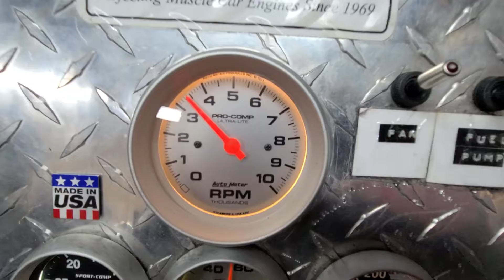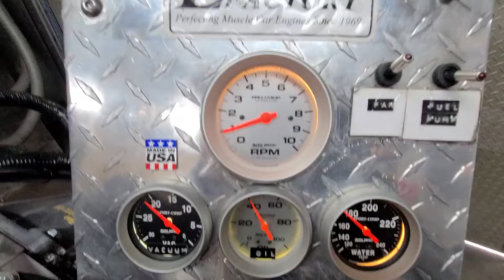408w Ford/475Hp Roller cam going in 1967 Mustang Ran great 800 326 6554